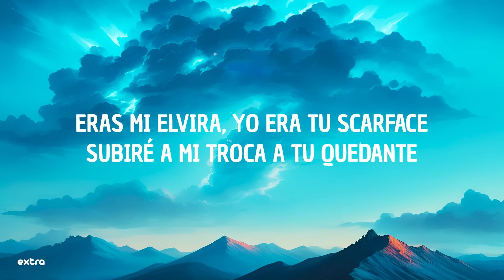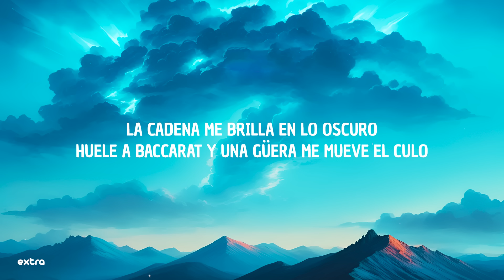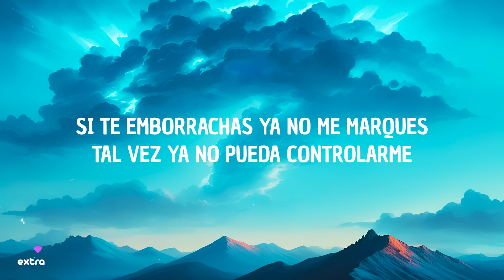Oscar Maydon, Gabito Ballesteros & Chinito Pacas - Elvira (Lyrics/Letra)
⭐️Lyrics:
[letra de "elvira"]

[intro: óscar maydon]
ey, yo
uh

[verso 1: chino pacas & óscar maydon]
no me estés chingando los mensajes
te miré contenta en otra parte
eras mi elvira, yo era tu scarface
subiré a mi troca a tu quedante

[coro: gabito ballesteros & óscar maydon]
pobrecita, ahora se queda mirando
la que era la dueña ahora anda vagando
hasta le compraron la g-wagon
pero la engañan en cualquier antro
y yo no me asusto, no soy perfecto
yo miraba virtudes, no defectos
si te emborrachas ya no me marques
tal vez yo no pueda controlarme

[interludio: gabito ballesteros, chino pacas & óscar maydon]
¡uh!
y así suena su compa gabito, viejo
ey, ey, ey
jaja, la verdadera prеsión, carnal
que sigan llegando las pacas
óscar maydon
¡uh!
jaja
[verso 2: óscar maydon & gabito ballestertos]
la cadena mе brilla en lo oscuro
huele a baccarat y una güera me mueve el culo
tirando billetes me amanezco
siento que ya casi te supero

[coro: chino pacas, óscar maydon & gabito ballesteros]
tal vez ya no pueda controlarme

[outro: óscar maydon & chino pacas]
uh
la 413, 'apá, ajá
pa' las babies